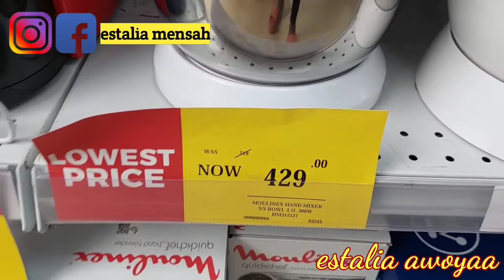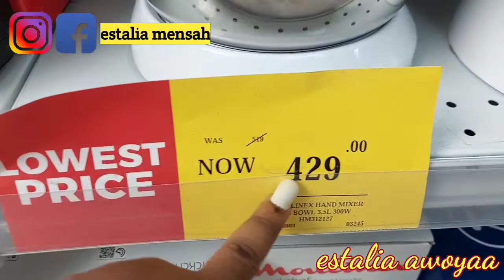Vlog: Going for my Ghana card and shopping for mixer|| Life in Ghana 🇬🇭